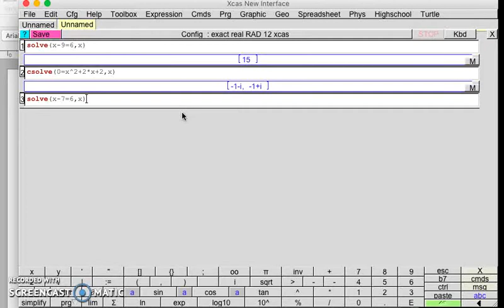solve equation: Free app for Windows & Mac & Linux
CZ
Vyřešit rovnici
zdarma
Windows & Mac & Linux

SK
Vyriešiť rovnicu
zadarmo
Windows & Mac & Linux

Si
rešiti enačbo
brezplačno
Windows & Mac & Linux

HR
Riješiti jednadžbu
besplatno
Windows & Mac & Linux

MK
реши равенката
слободен
Windows & Mac & Linux

EE
lahendada võrrand
tasuta
Windows & Mac & Linux

LV
atrisināt vienādojumu
bezmaksas
Windows & Mac & Linux

LT
išspręsti lygtį
nemokamai
Windows & Mac & Linux

iS
Leysa jöfnu
ókeypis
Windows & Mac & Linux